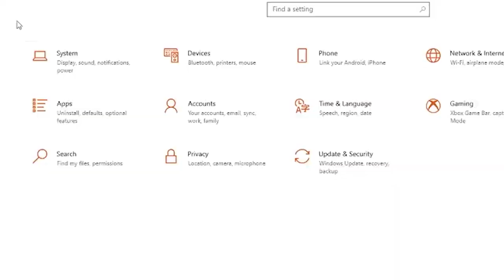First Time 144hz User Reaction ft. HKC M27G3F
Anong masasabi ng first time 144hz user as a 60hz user for sooooo many yearzzz?

Old Rig:
- Intel i5 4440
- Radeon R7 260x
- 2x4gb HyperX 1600mhz
- ASUS H81M-D
- 500gb Seagate Barracuda
- 1TB Samsung 860 Evo
- Cougar SL 500w

- Sapphire Pulse RX580 4gb
-  2x8gb T-Force Vulcan Z 3200mhz
- 1TB Samsung 860 Evo
- Seasonic Focus 650w

144hz HKC M27G3F Monitor: First Time 144hz User Reaction!
Andro Borja